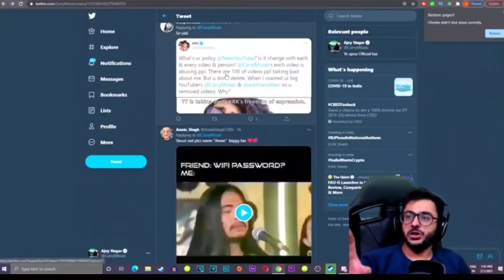CarryMinati Reacts To Krk , Bb ki Vines Got Big Surprise & Emiway Bantai Makes New Records, Amit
CarryMinati finally reacts to krks tweet and bb ki Vines gets a special surprise from his fan who opens a food truck on the theme of bb ki Vines
amit bhadana shares some dil ki baat and
emiway bantai makes records as his new songs gets 200 million views
Mumbiker Nikhil videos are on the top 4 trending list and finally total gaming reached 20 million subscribers